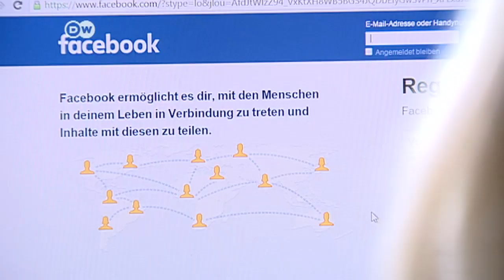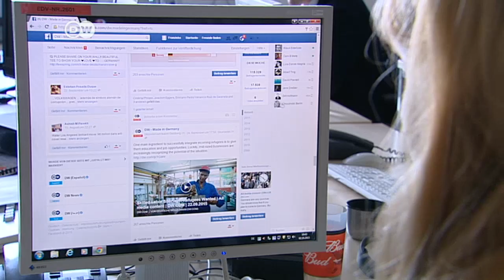Facebook - EU-Datenabkommen mit USA ungültig | DW Nachrichten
Facebook darf in Zukunft keine persönlichen Daten von europäischen Facebook-Nutzern von seiner Zentrale in Dublin in die USA übermitteln. Das urteilt der Europäische Gerichtshof. In den USA seien die Daten nicht angemessen geschützt.